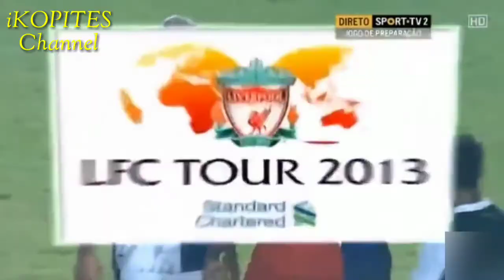HD] Full Highlights Indonesia XI VS Liverpool 2013 (0-2)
Terimakasih Teman-teman yang telah menonton video ini.

Liverpool menaklukkan tim Indonesia XI 2-0 dalam laga persahabatan di Gelora Bung Karno, Sabtu 20 Juli 2013. Gol The Reds dilesakkan Philipe Coutinho menit ke-10 dan Raheem Sterling (87).